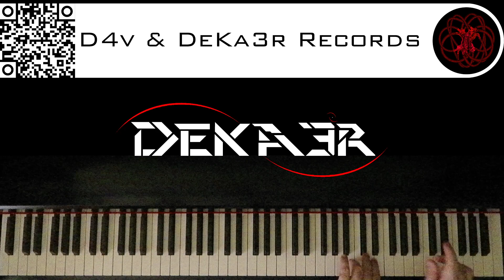🔴 IRL - ESTUDIOS PROFUNDOS DE PIANO - FA# MENOR ARMÓNICO - ESCALAS DOBLES EN TERCERAS - 3217